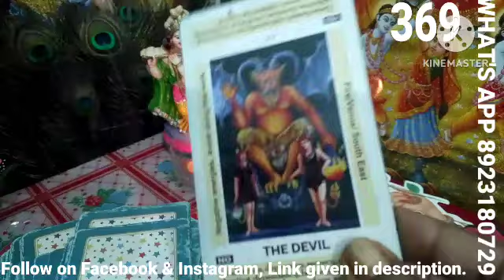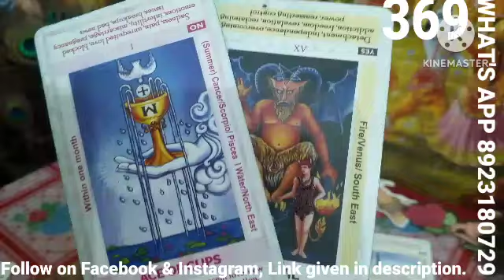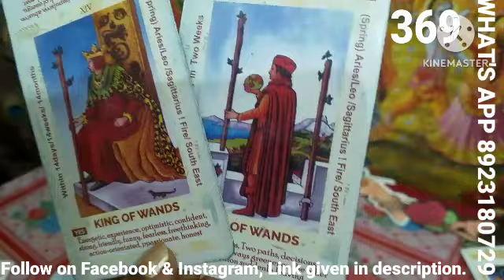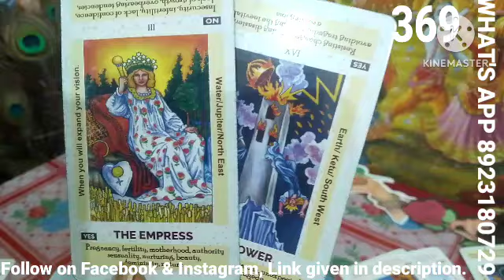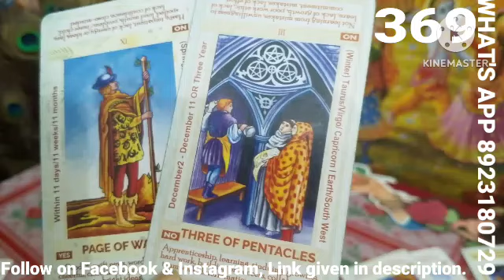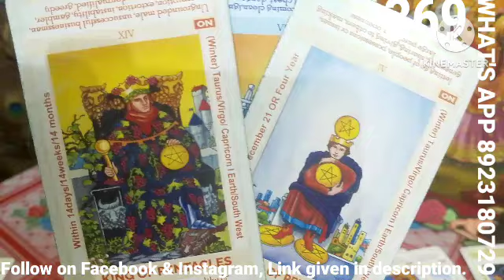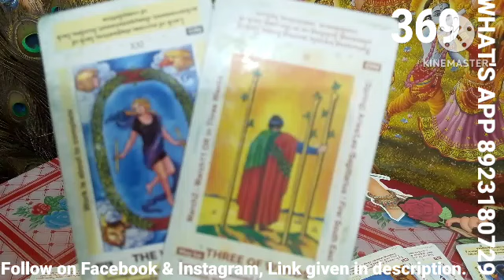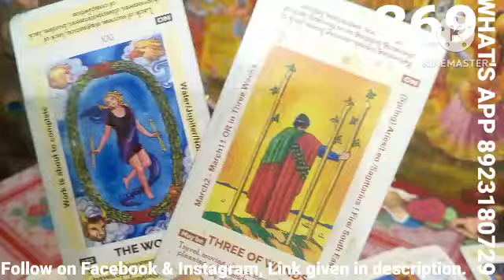Time Less Tarot Reading Hindi tarot twin union love god #369 #144 #111 🌈🌅🔱🏆🫶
अपने गुरुदेव की इस बात को अनदेखा न करना
apne gurudev ki is baat ko andekha n karna

मारक मंत्र

सभी मंत्रों में सकल शत्रु की जगह थर्ड पार्टी का नाम बोल सकते हैं।

नरसिंह भगवान मारक मंत्र

ॐ नृम नरसिंहाय सकल शत्रु विदीर्णाय नमः

देवी माँ का मारक मंत्र

ॐ क्लीं क्री ऐं शत्रु नाशाय फट

हनुमान जी का मारक मंत्र

ॐ पूर्व कपियुखाय पंचमुखी हनुमते टं टं टं टं टं सकल शत्रु संहारणाय स्वाहा

हनुमान चालीसा की चौपाई

स्वास्थ लाभ मंत्र

श्री श्री श्री औषधिचक्र नारायणाय नमः

प्रेम विवाह मंत्र

मनोवांछित वरं देहि वरं ह्रीं ॐ गौरा पार्वती देव्यै नमः

धन वृद्धि मंत्र

ॐ महालक्ष्मी विद्महे विष्णु प्रियायै धीमहि तन्नो लक्ष्मी प्रचोदयात्

बजरंग बाण

ओंकार हुंकार महाप्रभु धाओ । बज्र गदा हनु विलम्ब न लाओ ।।

Twin Flames Current Channeling Hindi

Time Less Tarot Reading in Hindi

tarot reading hindi viral video latest
tarot reading hindi viral video 2024
tarot reading hindi viral video today
tarot reading hindi today

 third party tarot reading hindi
3rd party tarot reading hindi
third party situation tarot reading hindi
third party tarot card reading in hindi
 third party situation tarot reading in hindi today
 third party situation tarot reading mystic hindi third party situation tarot reading pick a card hindi

pile based tarot reading hindi today
pile based tarot reading hindi may
 pile based tarot reading hindi meaning
 pile based tarot reading hindi 2024
 pile based tarot reading hindi for beginners